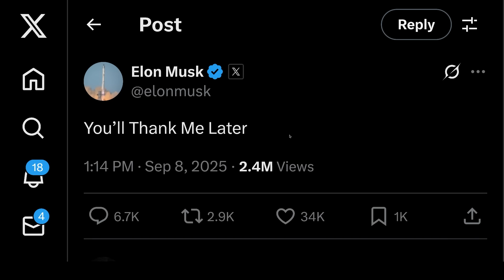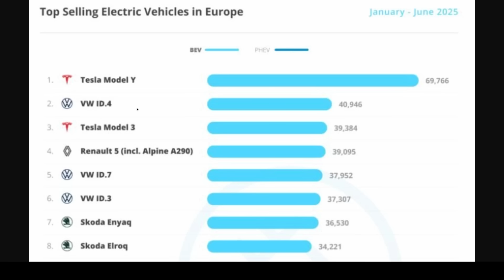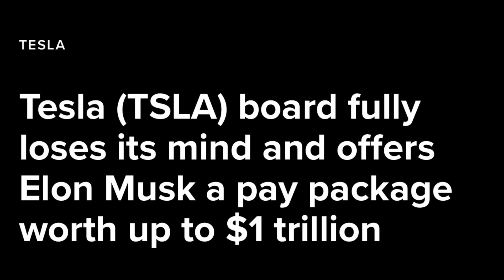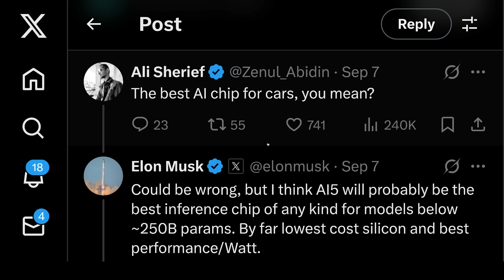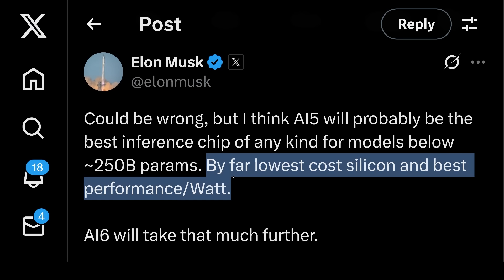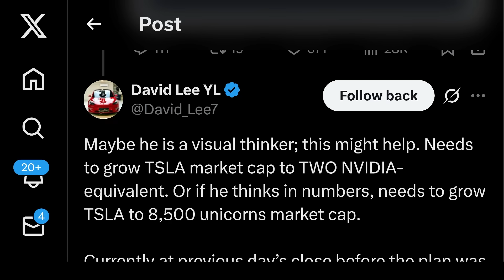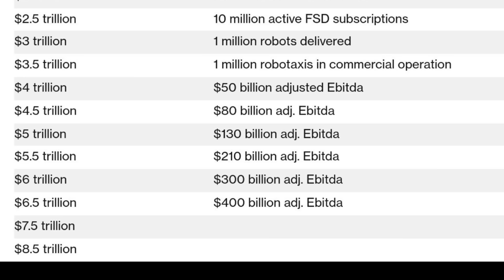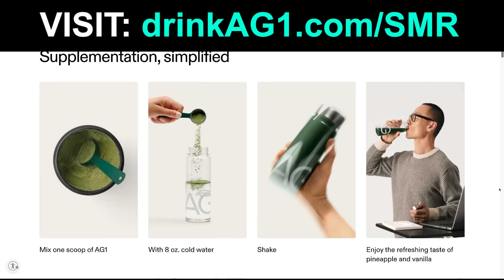Elon’s Tesla AI Update (everything hinges on this)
In this video:

TIMESTAMPS

0:00 Elon’s Tesla AI Update (everything hinges on this)
8:10 Want More Content? Early Access? Tesla Valuation Model?
8:15 Drink AG1

Steven